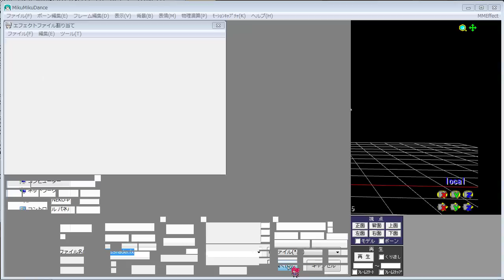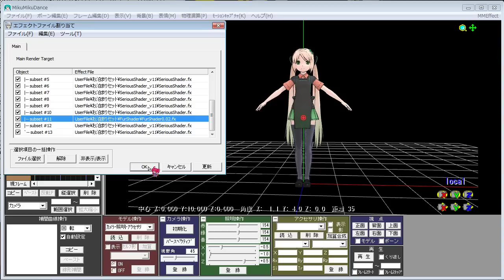[ MMD ] Serious and Fur Shader [ MME ]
2 effects for a model
I know only this method.

一つのモデルに2つ以上のMMEを掛けることが出来ないか
質問を受けたので

私が知ってる唯一の方法がこれ
需要あるかもなので公開します。